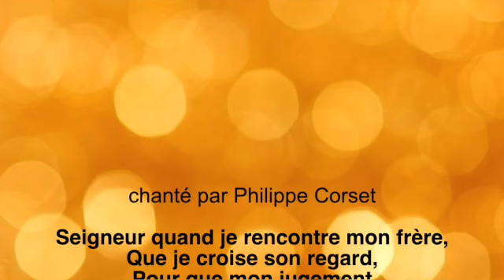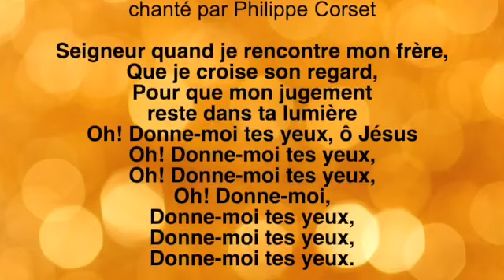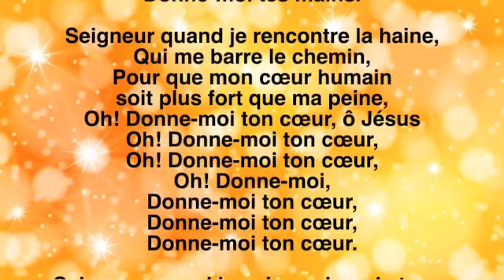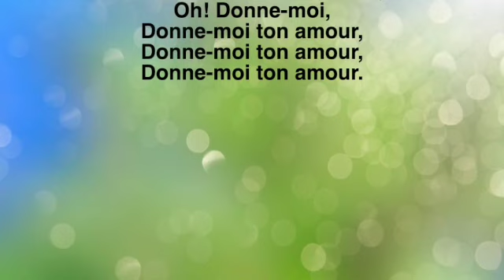Méditation jeudi 4 avril 2020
Cette vidéo traite de Méditation jeudi 4 avril 2020